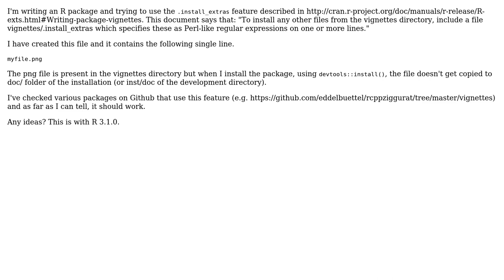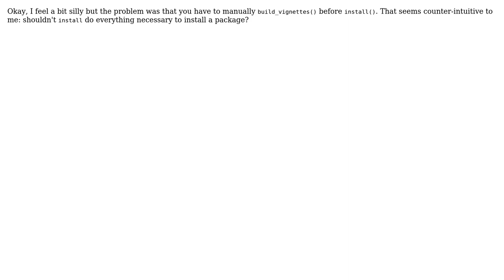install_extras not working? (2 Solutions!!)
install_extras not working?

With thanks & praise to God, and with thanks to the many people who have made this project possible! You are responsible for your own actions.